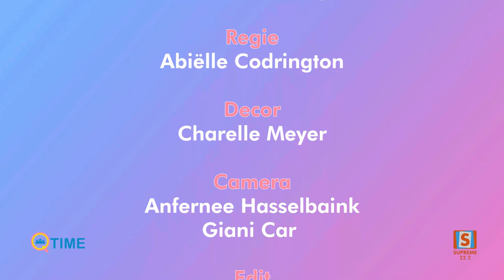Q-Time met Alisa Grant - Gepresenteerd door Yelena Tjoe - Nij